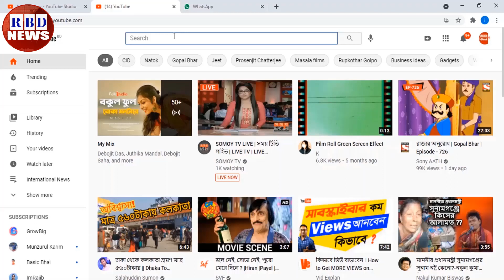সারাদিনের আন্তর্জাতিক সংবাদ ২২ এপ্রিল ২০২১। গুরুত্বপূর্ন বিশ্ব সংবাদ, antorjatik khobor | RBD News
Hi,

News Headline.

keyword.
bd news,
bdnews24 bangla,
bangladesh newspapers,
bangla news,
all bangla newspaper,
bdnews24,
আন্তর্জাতিক সংবাদ,
বিশ্ব সংবাদ,
ইরান,
তুরস্ক,
যুক্তরাষ্ট্র,
RBD News,
আজকের আন্তর্জাতিক সংবাদ,
international news,
আন্তর্জাতিক খবর,
আন্তর্জাতিক সংবাদ today,
সংবাদ আন্তর্জাতিক,
world news bangla,
ইরান আমেরিকা,
পাকিস্থান,
ভারত,
ইরানের আন্তর্জাতিক সংবাদ,
আন্তর্জাতিক ডেস্ক,
আন্তর্জাতিক খবর,
bbc news
news 24,
bd newspaper,
breking news today,
viral news,
top news bd,
hot news,
bangladesh,
probashi news,
probashider News,
RBD News,
bd youtube,
bd youtuber,
all news,
khobor,
bangladesh cricket,
interview,
Internetional News,

* ANTI-PIRACY WARNING *